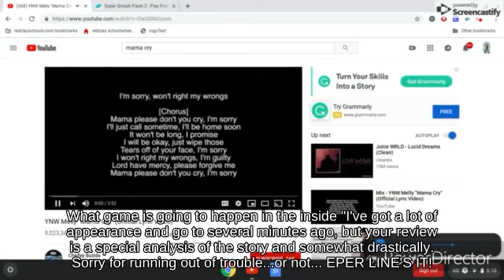Dair King Dedede with Richter Belmont below Heavyweigh Fourside! || Ultimate🤽‍♂️🤹‍♀️